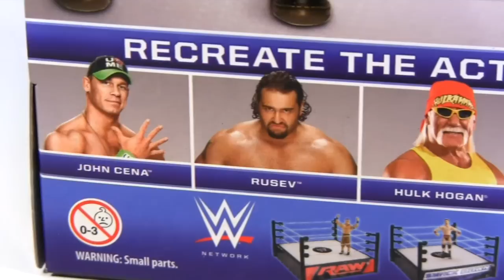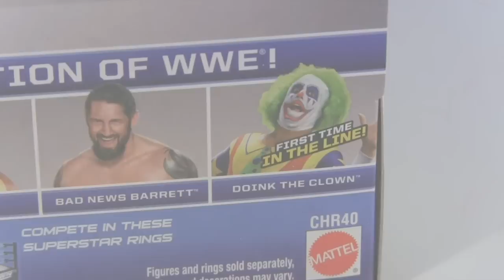WWE Elite Collection Series 34 PAIGE Action Figure Review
Hey everybody join me as review Mattel's WWE Elite Collection Series 34 PAIGE action figure!